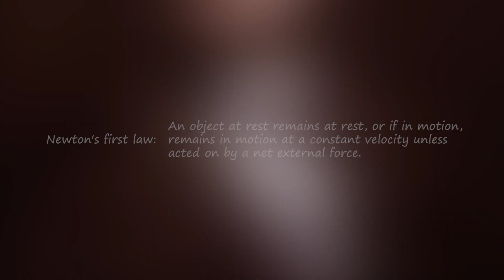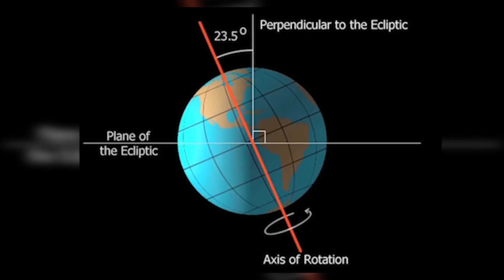Why Does the Earth Rotate ? (Tamil/தமிழ்)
In the previous video we saw why we did not feel the Earth's Rotation. In this video, let us check out Why did Earth Start Rotating and what makes it to continue even now.